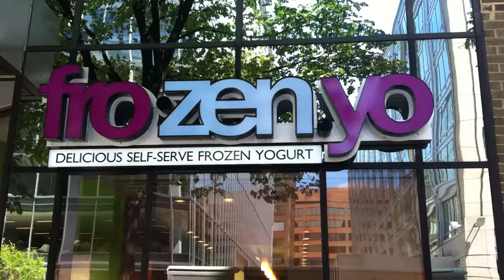FroZenYo 1900 M Street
16 Flavors of delicious self-serve frozen yogurt with over 40 toppings